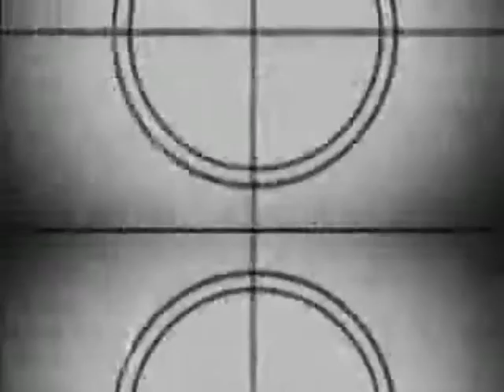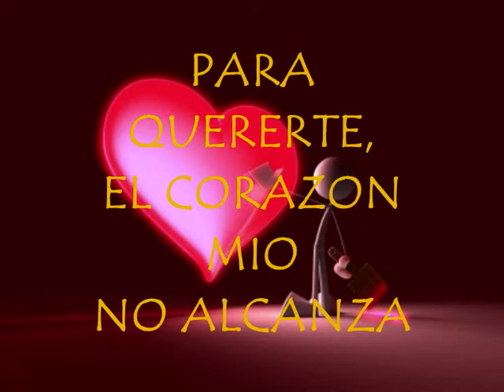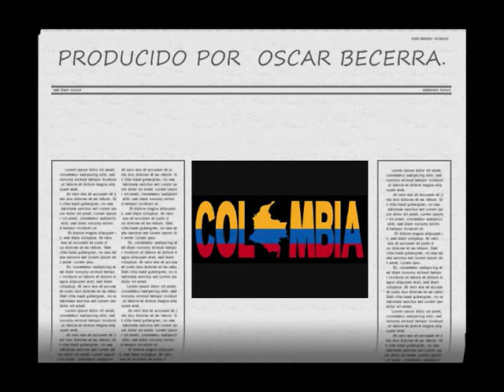COLOMBIA ANSERMANUEVO.wmv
MUNICIPIO ANSERMANUEVO NORTE DEL VALLE..SUS CALLES, SU PUEBLO, SU GENTE,SU CAMPO ..DEDICADO ESPECIALMENTE ATODAS AQUELLAS PERSONAS QUE POR ALGUNA U OTRA RAZON ESTAN FUERA DE SU TIERRITA.